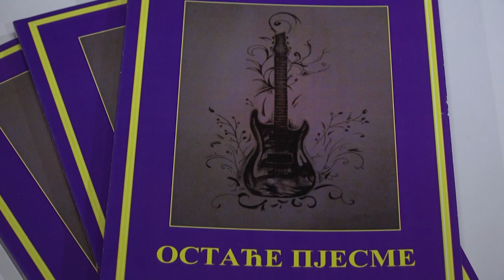Teslić: Promocija zbirke „Ostaće pjesme“ 24. 04. 2021.